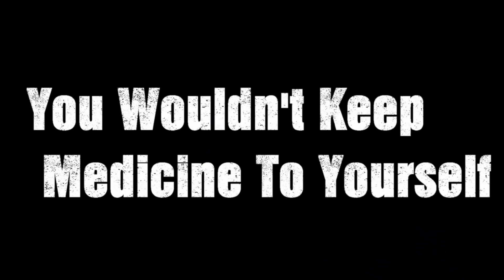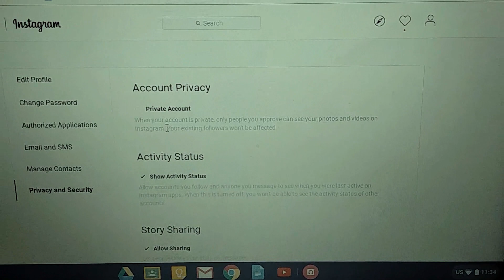The Circle Full Movie (2017) Free HD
Travis Scott x Kevin James Mashup 2k19